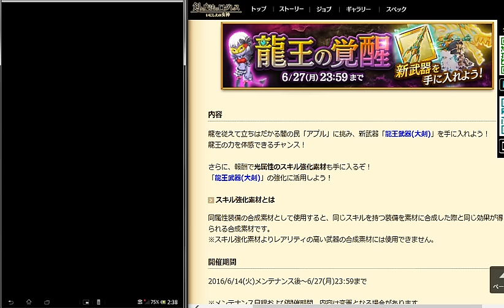#2 ログレス 闇の民「アプル」攻略 【イベント】龍王武器を手に入れよう！「龍王の覚醒」